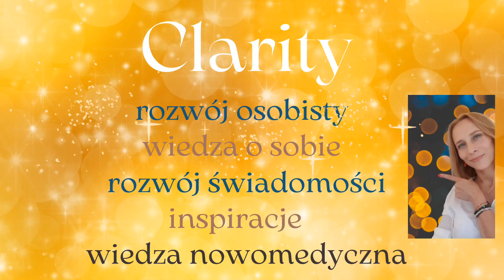Odc.130 DOBRZE jest to wiedzieć! Wróć do matrycy, czyli o znaczeniu okresu PLAN-CEL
Na wstępie: jeśli masz gest i chcesz wesprzeć moją twórczość, to
Możesz to zrobić w 1 minutę
 ✅️✅️✅️Wejdź na:
buycoffee.to/agnieszkawojtalaclaritystudio
I według swojego odczucia postaw mi wirtualną kawę, za tyle złotówek ile chcesz🤩
Dziękuję ❤️❤️❤️

A dziś zapraszam na odcinek MEGGGGAAA istotny dla każdego.
Choć medycyna Germańska o tym nie mówi, to psychobiologia juz tak.
Okres PLAN-CEL
9 MIESIĘCY PRZED POCZĘCIEM
9 MIESIECY CIĄŻY
12 MIESIECY PIERWSZEGO ROKU ŻYCIA

0:00 Wstęp
2:03 Co to jest plan-cel?
5:07 Znaczenie czasu ciąży
6:58 12:21 15:16 Dlaczego dziecko bierze emocje mamy i jej problemy na siebie?
10:47 Co robić, gdy dziecko choruje za nas?

Zapraszam ❤

✅✅✅Oczywiście przypominam też o darmowym ebook, który jest do pobrania, gdzie jest więcej, spokojniej napisane  O świadomym chorowaniu!

👍👍👍LINK DO FORMULARZA, gdzie możesz zadać mi pytanie, podpowiedzieć coś, wyrazić swoją opinię: